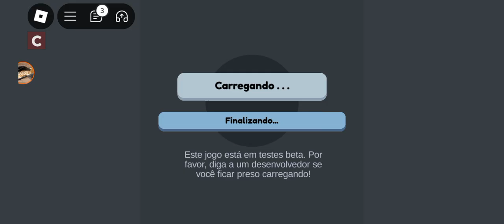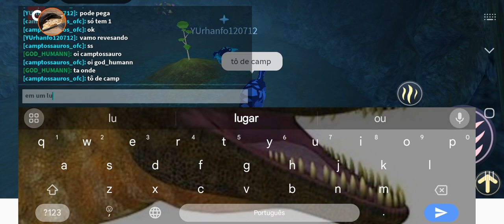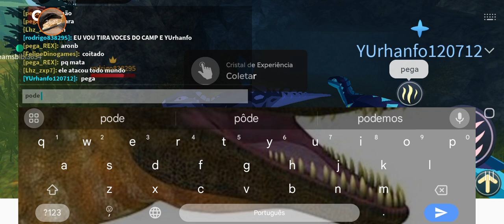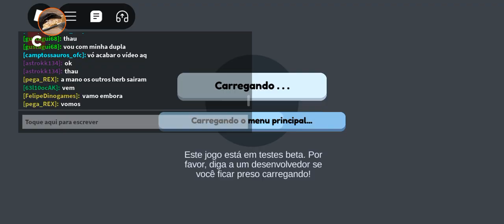jogando com o camptossauro pre-historia - Roblox dinossaur survival - pt Br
Primeiramente em vídeos MT longos eu não irei colocar a intro

Segundamente talvez o filme eu farei amanhã ou hj a noite :3